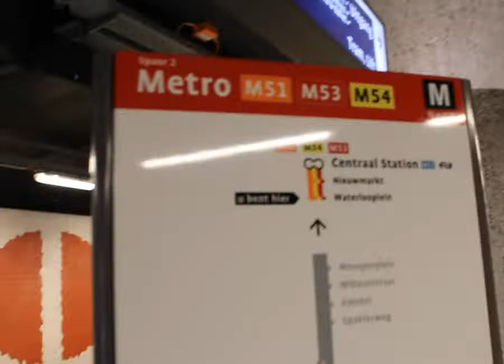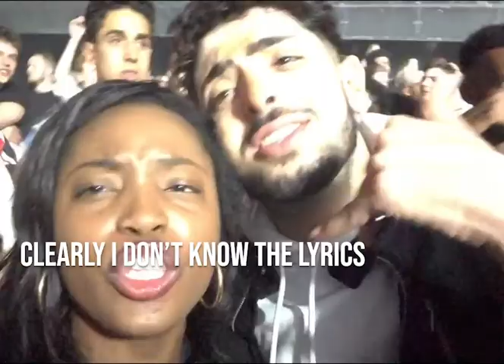Drake & Amsterdam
MY VERY FIRST VLOG! I WENT TO AMSTERDAM FOR THE FIRST TIME IN APRIL 2019 AND SAW DRAKE IN CONCERT ALL IN ONE DAY. THEN FLEW BACK HOME THE NEXT DAY. ITS CRAZY WHAT MY JOB AS A FLIGHT ATTENDANT ALLOWS ME TO DO. WATCH MY ADVENTURE AND ENJOY! MY JOB AS A FLIGHT ATTENDANT HAS AMAZING PERKS, AND IM LOVING IT. LET ME KNOW WHAT YOU WOULD LIKE ME TO TALK ABOUT PERTAINING MY JOB IN THE COMMENTS!

THE MUSIC IN THIS VIDEO IS NOT MINE:
DRAKE- MOB TIES
DRAKE-NICE FOR WHAT
DRAKE-FAKE LOVE
BAD BUNNY FEAT. DRAKE- MIA